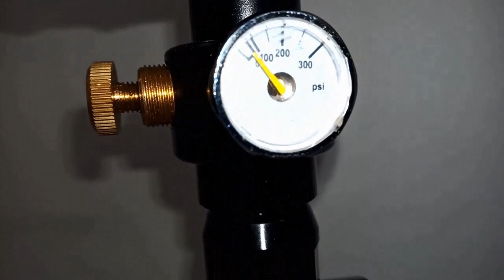Review Kit HPA airsoft BOZO [ Ares Team Airsoft]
Por aqui os dejamos un nuevo video explicando un poquito el kit hpa de bozo, seguramente el kit mas barato del mercado.
Con estos kits hpa ganaremos frente al gas:
-Regulacion de fps de salida
-Estabilidad de fps desde principio hasta final
-El hop trabajara mejor ya que no deja residuo en la goma
-No tendremos que recargar cargadores con gas o co2
Esperamos que os guste el video y sobretodo que os ayude.
Un saludo desde ares team.